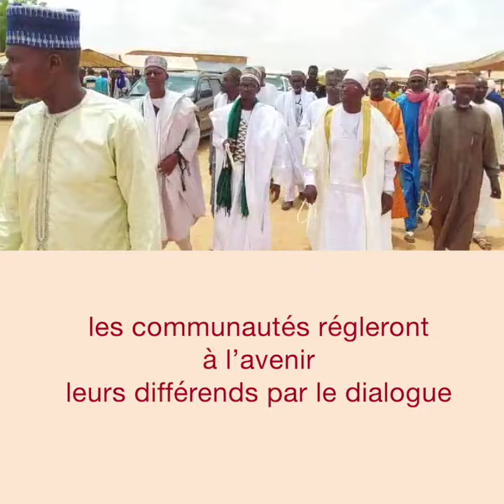HD facilite la signature d’un accord de paix entre communautés dans la région de Tillabéri au Niger